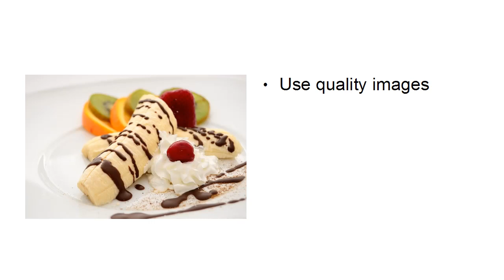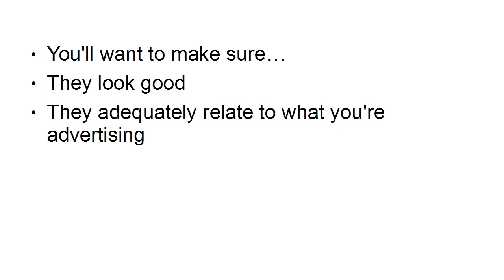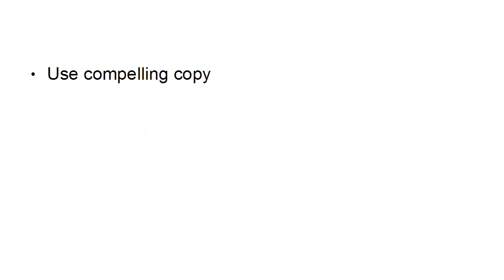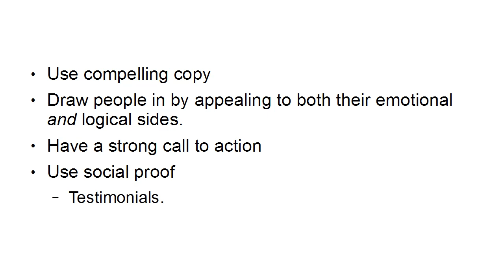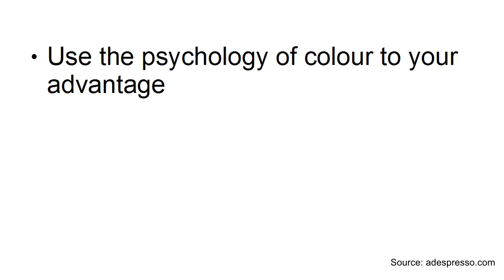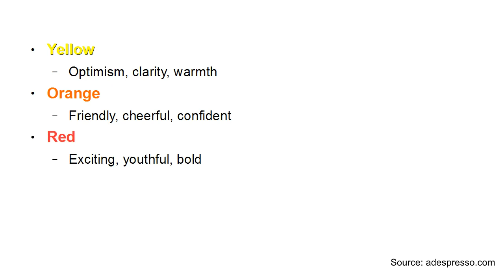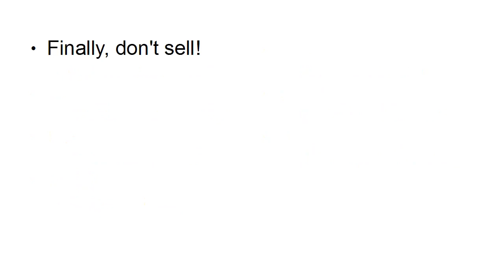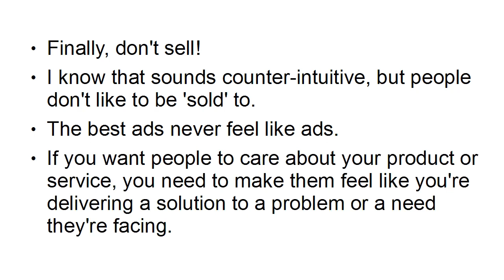How to make your Facebook Ads stand out and get more clicks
My Tub Academy

Make your Facebook Ads.Stand out
How to Boost Your Facebook Ads ROI With These Simple Tips
Facebook Ads That Work: How to Engage Your Audience and Get Results
 How to make your Facebook Ads more effective and profitable
 How to make your Facebook Ads more personal and engaging
 How to make your Facebook Ads more interesting and entertaining
 How to make your Facebook Ads more relevant to your audience
Facebook Ads
MAKE YOUR FACEBOOK ADS NOT LOOK LIKE AN AD
Progressive, correct?
Since Facebook opened its entryways, it's been about companions conversing with companions. Furthermore, from the second they sold their most memorable supported interface, we've been battling to make the commercials disappear. We need to see what our companions are doing, not be offered to.
most promotions made, a "Join" button is conspicuous in the promotion space. Could do without "Join"? "Download" or "Find out More" are different choices. They should work: concentrates on say they do. Do a pursuit, and you'll find many articles guaranteeing they realize which obtains improved results. They show classes on this stuff, so there should be something to it.
Ends up, in the event that you return to the roots, you could have better karma. Imagine a scenario in which you do exclude a "source of inspiration" button by any means.
Imagine a scenario in which you turn your "Facebook promotion" back into what clients truly need - a post a companion would send. For what reason does it work? Since your promotion seems to be the local substance individuals click on and need to see.
It's a pattern this year; you will see it springing up in your own profiles to an ever increasing extent.
PLAY WITH YOUR FACEBOOK AD COPY
At the point when you text, you presumably tap an emoticon to a great extent, contingent upon the beneficiary. Play with Instagram? Odds are good that you add an emoticon or two there too. We've come to cherish our emoticons. They characterize us. They let us play. We at present have 2,823 emoticons in the Unicode Standard to browse.
5 HACKS THAT WILL MAKE YOUR FACEBOOK ADS STAND OUT FROM THE CROWD
Did you realize you can place emoticons into your Facebook advertisements as well?

It returns to Facebook's unique reason. Facebook is a web-based entertainment stage. It's intended to allow individuals to talk and share. What's more, they do that by communicating their thoughts in various ways. By sprinkling in a couple of emoticons all through your substance, you'll make your promotion space seem to be the local substance they need to see.
Could do without emoticons for your plan of action? There are alternate ways of playing too. What about adding sections to your duplicate? Like this:
BLOGGERS ONLY
Did that stand out? That's right, individuals notice it. Furthermore, on the grounds that Facebook strips away a ton of the coding you do with other promotion space - strong, underline, stress - utilizing things like sections gives you an inventive method for sticking out. Could do without the vibes of those sections? Attempt these:
CREATIVES ONLY
Or on the other hand could something like this:
Entrepreneurs
Like the emoticons, it's critical to utilize these sparingly, and to understand where your listeners might be coming from well.
Plan FOR YOUR TARGET AUDIENCE
This counsel sounds excessively straightforward. However entrepreneurs frequently fail to remember why they're making a promotion in any case.
Most advertisers plan a promotion in light of what they are selling. They add their item in the picture, or make a video showing advantages and highlights. They center around them as opposed to the watcher.
What is it that your interest group need?
Do you have more than one ideal interest group?
away assuming you offer a similar promotion.